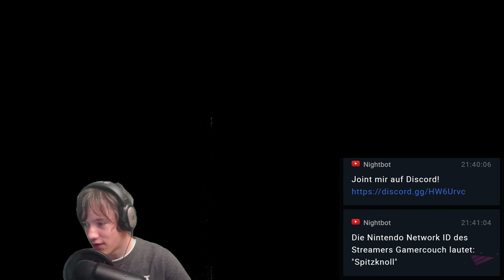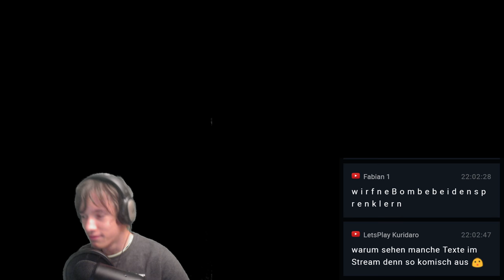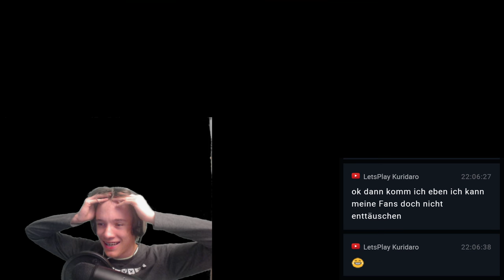Let's Play Splatoon 2 #11: Wir finden das Level 4 [Deutsch]/[HD]